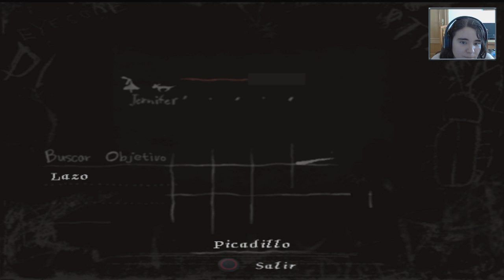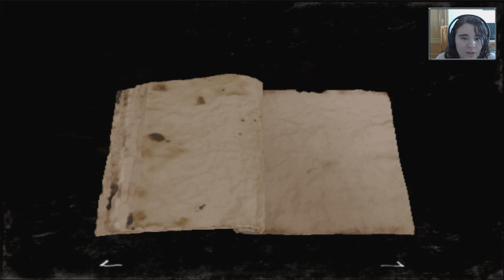Rule of Rose - Cap. 19 La princesa